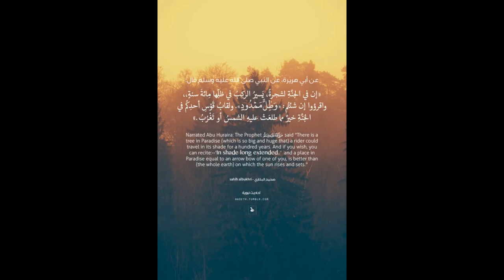عجائب و غرائب اشجار متحجرة و جبال اوتاد كانت اشجار عملاقة قطعها العمالة ام ماذا